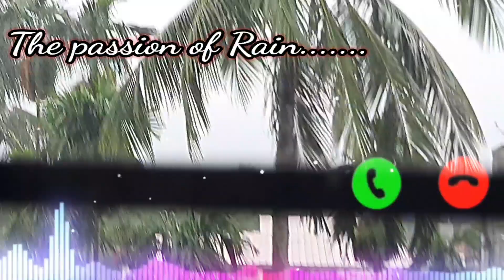Best Monsoon Ringtone // Best Romantic Ringtone //Bengali popular Ringtone//Love Ringtone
best_ringtone​tiktok​ SadRingtone​

Best new ringtone, hindi ringtone 2020, new hindi best ringtone, mobile ringtone, latest ringtones

R Digital Music
r digital music Keyboard
Instrumental Ringtone ||
Instrumental Ringtone
2020ringtone all ringtone apple ringtone amit bhadana ringtone aashiqui 2 ringtone audio main ringtone app for android ringtone arabic ringtone best ringtone bhakti ringtone bollywood ringtone bhojpuri ringtone bhajan ringtone bollywood song ringtone best 2020 ringtone bangla ringtone bgm ringtone bewafa ringtone cutter ringtone cutter app ringtone comedy ringtone change ringtone cut song ringtone closer ringtone cartoon ringtone collection ringtone cool ringtone come ringtone download kaise kare ringtone dialogue ringtone dj remix ringtone dil diyan gallan ringtone dance ringtone download app ringtone daru badnaam kar de ringtone ehsas nahi tujhko ringtone english song ringtone emotional ringtone ever ringtone ek tha tiger ringtone english song 2020.